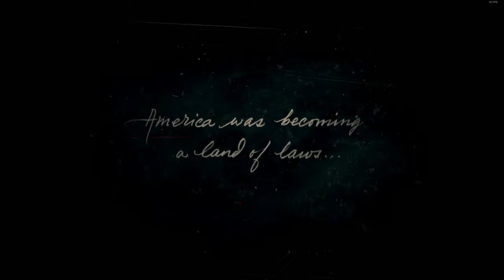Red Dead Redemption 2. Full Play through Part 1 (PC Max Settings 6900XT, R7-5800X, 32gigs DDR4 RAM)